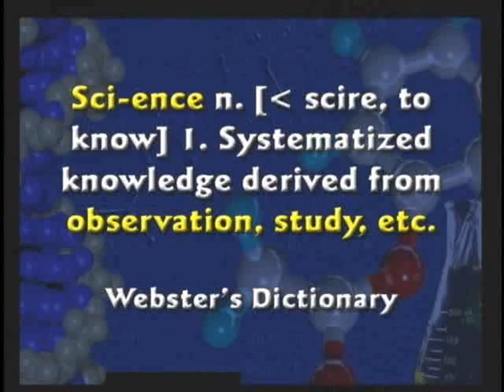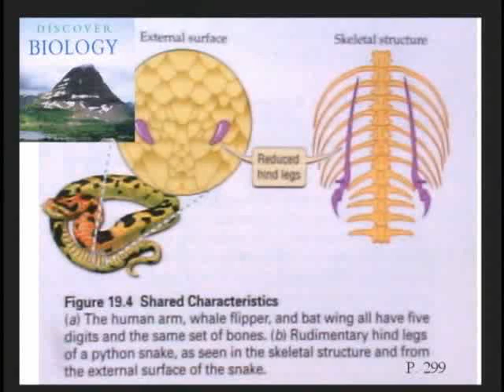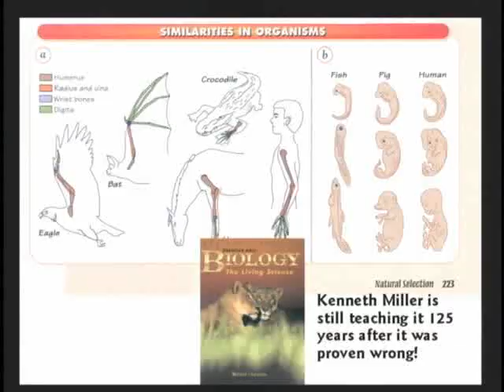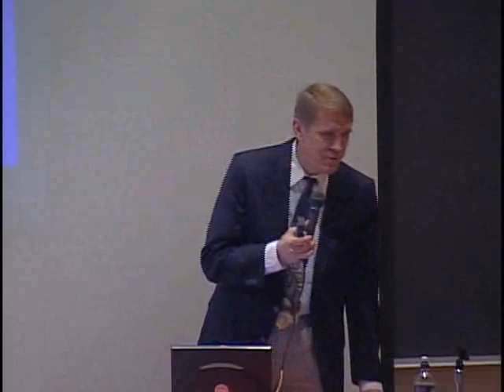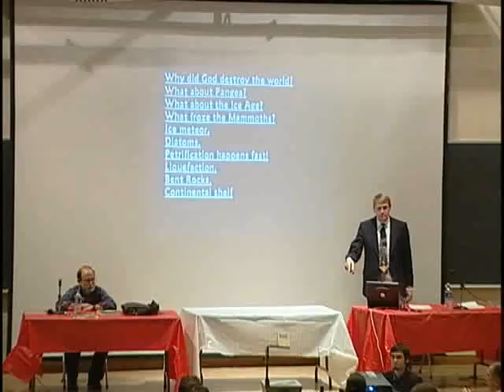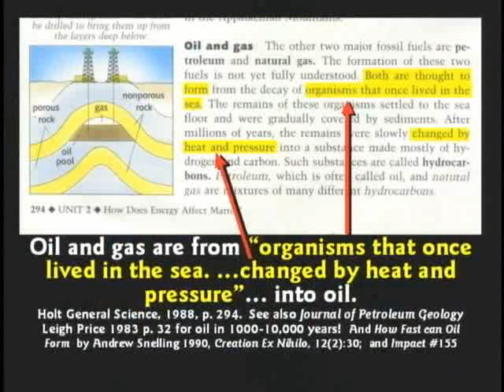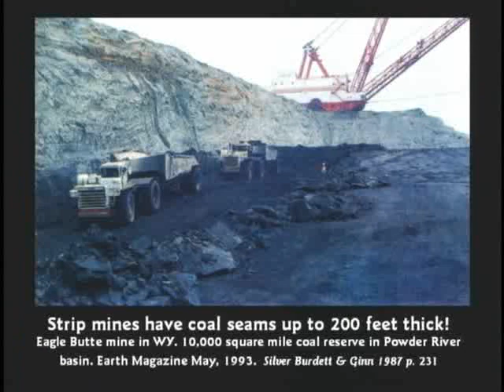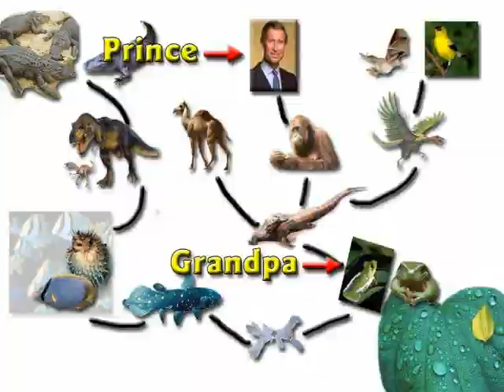Dr. Kent Hovind Vs Dr. Weisenburg